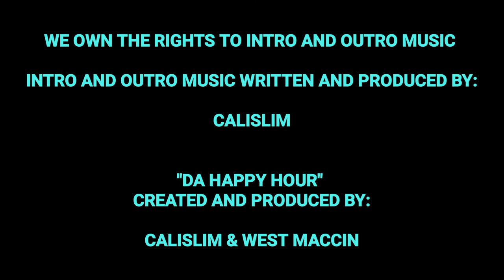Da Happy Hour - Gran Coramino Tequila (Reposado Cristalino)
Gran Coramino Tequila - Reposado Cristalino  (Founded By: Kevin Hart)

Introducing Gran Coramino Tequila and our exceptionally smooth Reposado Cristalino. Founded by Kevin Hart and 11th generation tequila maker Juan Domingo Beckmann, two tequila lovers and masters of their crafts who bonded over their shared passion for tequila. Our Reposado Cristalino is a one-of-a-kind, complex and smooth tequila.

Gran Coramino Cristalino is so good that it can be enjoyed by itself. The liquid’s sweet and spicy flavors make for a complex pour. Take in the aromas of oak and cooked agave and savor the taste of vanilla bean, toffee, dark berries, and light spice.